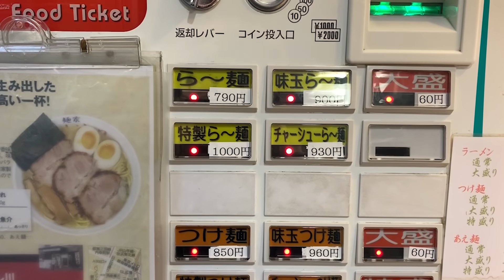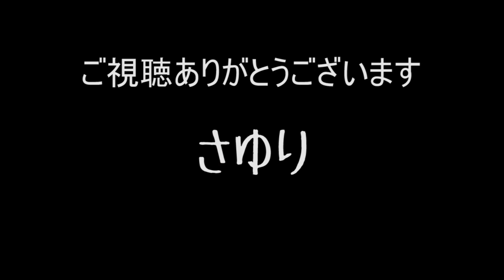ど真ん中！正統派濃厚豚骨魚介ラーメンをすする 麺家いし川【飯テロ】 SUSURU TV.第1644回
麺家いし川
東京都港区西新橋2-23-2 日比谷パークビル 1F

〒164-0001
東京都中野区中野3-42-2
SUSURU宛　まで！